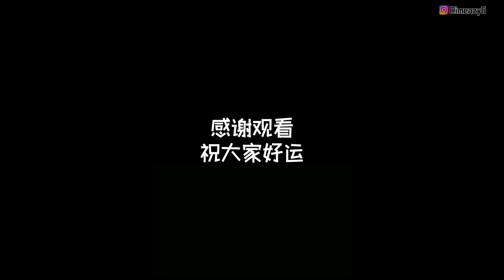诚意不减料 CLOT x Sacai x Nike LDWaffle Kiss of Dealth 2.0 【E起来评测】长期投资还是自穿好鞋？| 这鞋下雨天真的不能穿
中国大陆不支持Youtube付费，请在Instagram DM我用支付宝付费

🎁 粉丝福利
- CheckCheck App 邀请码：f14c34646f, 用EAZY的邀请码免费获得一次鉴定机会
- EAZY同款黑光灯
- EAZY同款球鞋喷雾
- EAZY同款球鞋喷雾-第二名：
- 其他真伪鉴定必备黑光灯：
- 其他球鞋喷雾，防尘防水防脏：